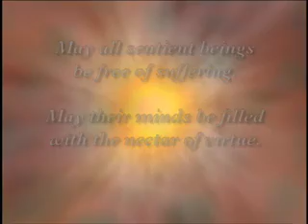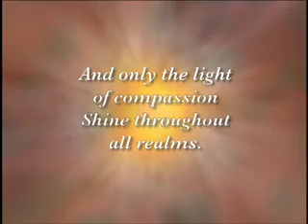Ngagpa Yeshe Dorje Rinpoche Comments on Jetsunma's Dakini Music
In 1992, Ngagpa Yeshe Dorje Rinpoche visited KPC and overheard Jetsunma Ahkön Lhamo singing. He was overjoyed! He explained that traditionally, the Dakinis (female primordial wisdom) sing to facilitate Dharma coming to a new land. He said they had been waiting for her to sing. Here he explains more about why and how that works to soften our minds.